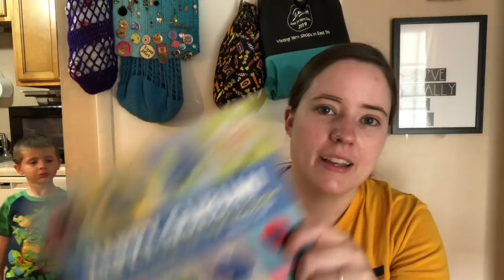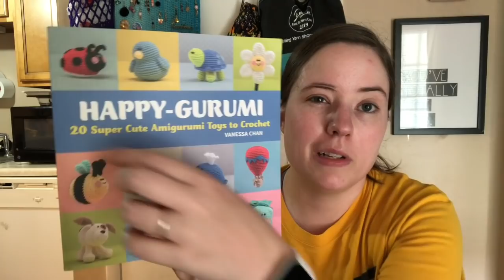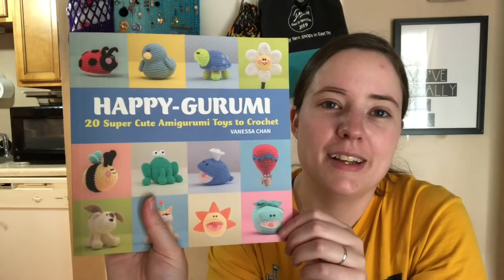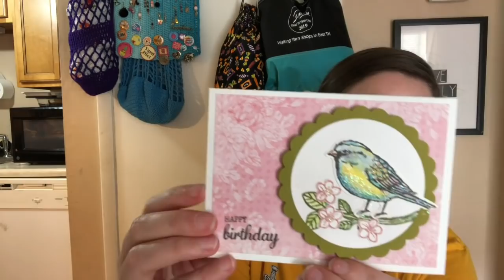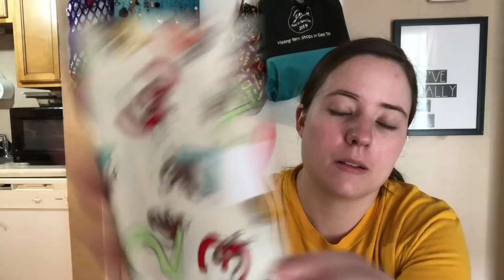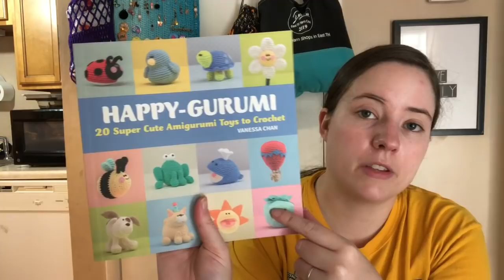No Catchy Name | Just Checking In!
Safety Eyes
Happy Gurumi Book